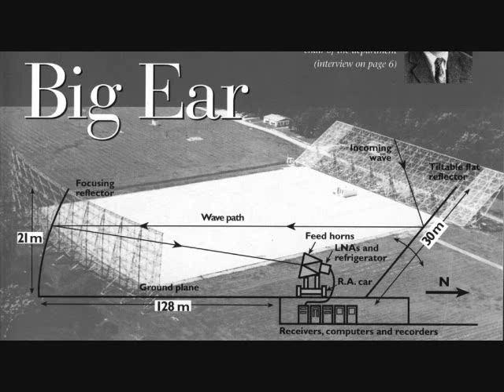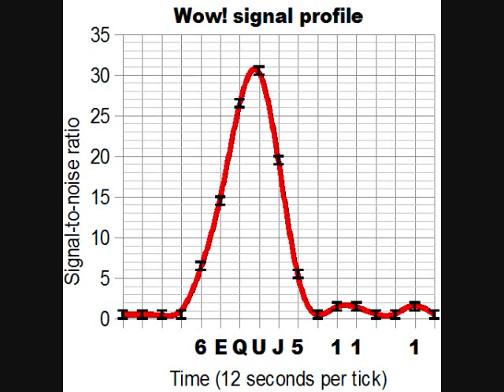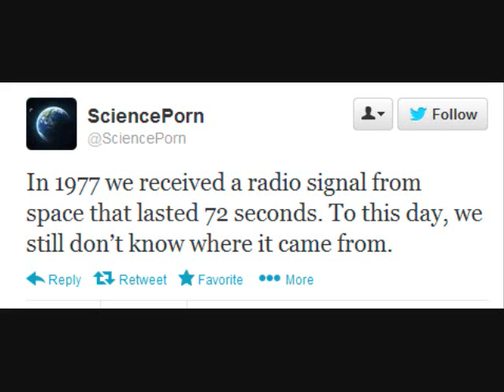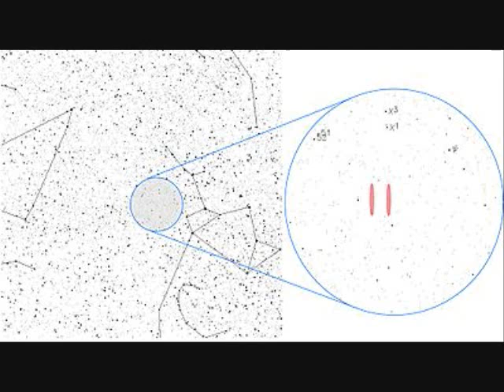Mysteries and Oddities: Wow! Signal, a strong radio signal of potential extraterrestrial origin